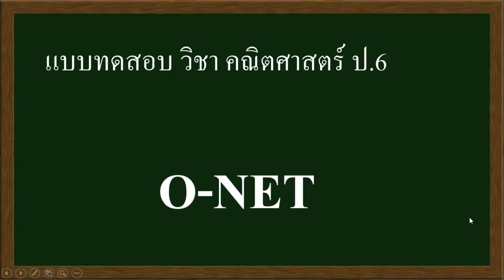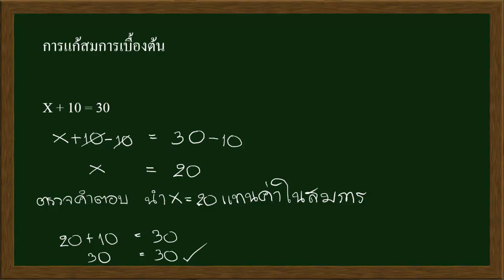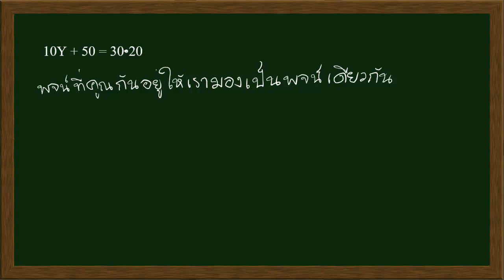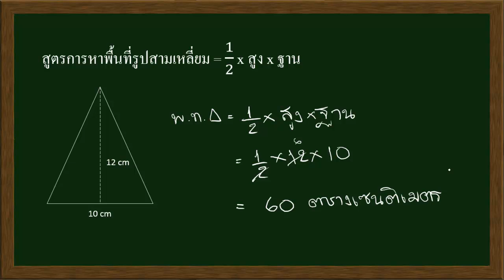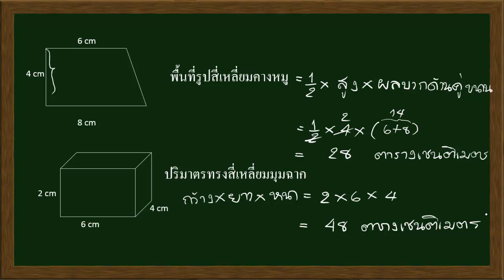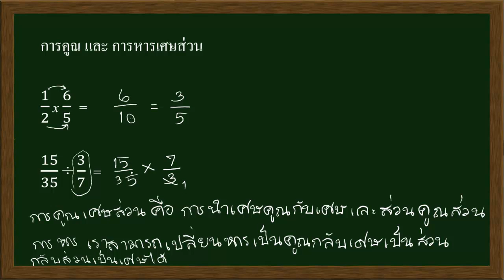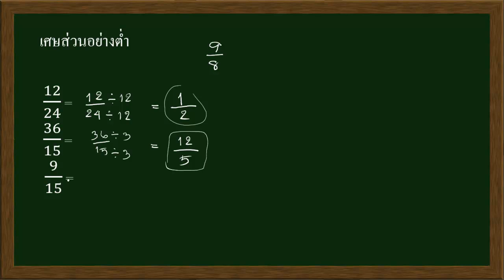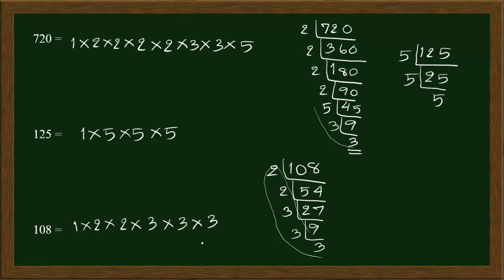โครงการทุนความรู้ : ONET คณิตศาสตร์ ครั้งที่ 10 ทักษะและกระบวนการทางคณิตศาสตร์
การติวออนไลน์ ONET ชั้น ป.6
ติดตามข่าวสารได้ทางแฟนเพจ ทุนความรู้